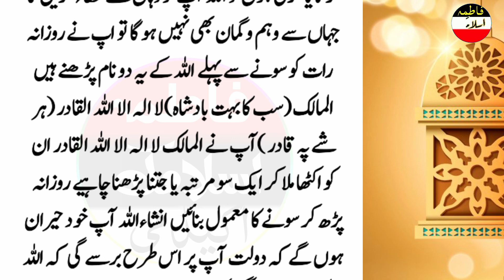Jo Banda sone se pahle Allah Ke ya 2 Naam padta hai dolat us per Itni Meherban Ho Jaati Hai